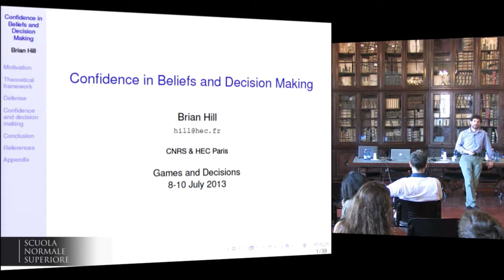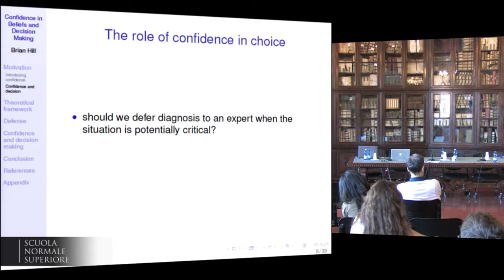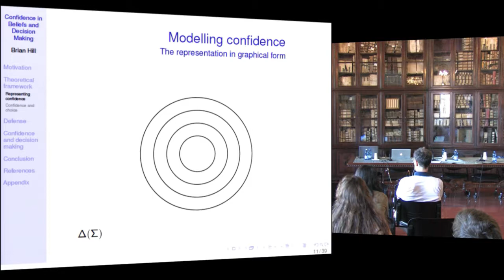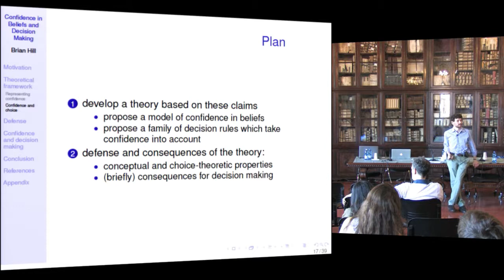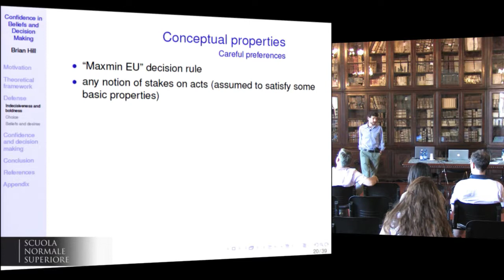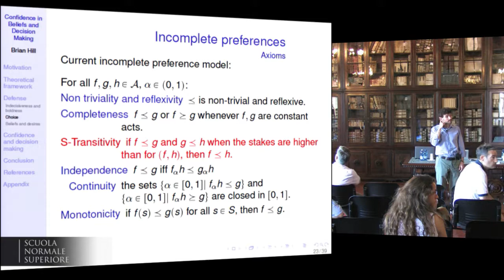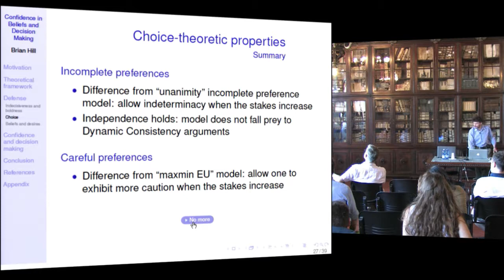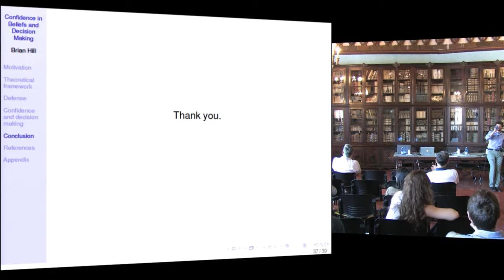Brian Hill, Confidence in Beliefs and Decision Making - July, 9 2013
Brian Hill, HEC, Paris, Keynote
Confidence in Beliefs and Decision Making